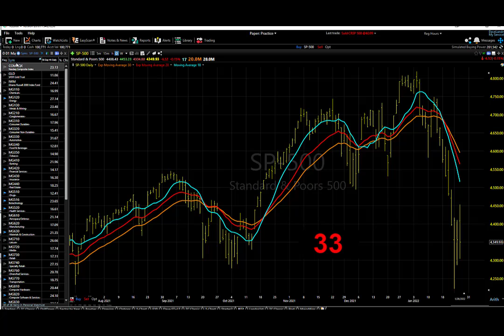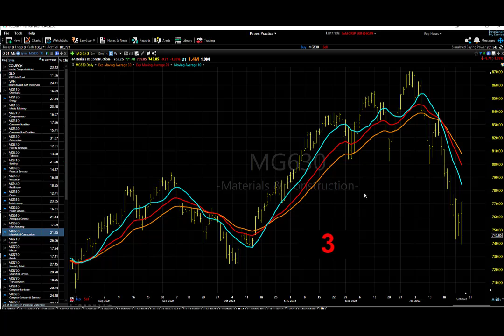01/27/22 Dave Landry's Market In A Minute-Major Sell Signals Imminent